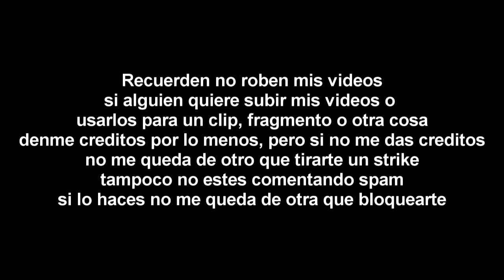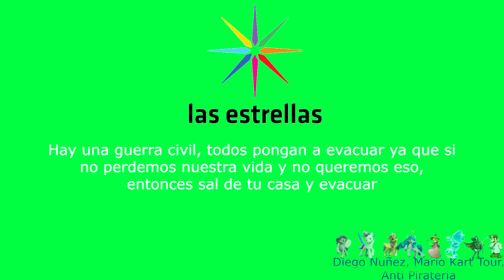[FALSO] Se emite extraña alerta en Las Estrellas (Mexico, 2018)